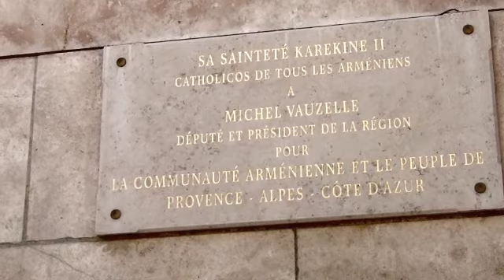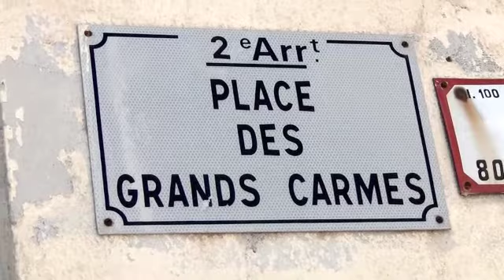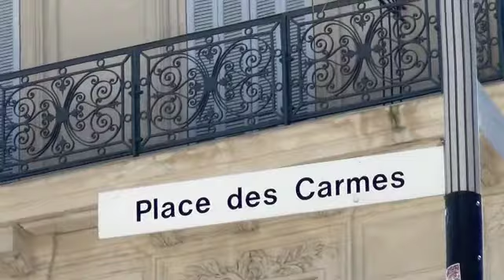Carmes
Film de Georges Parodi
Quartier du Panier à Marseille